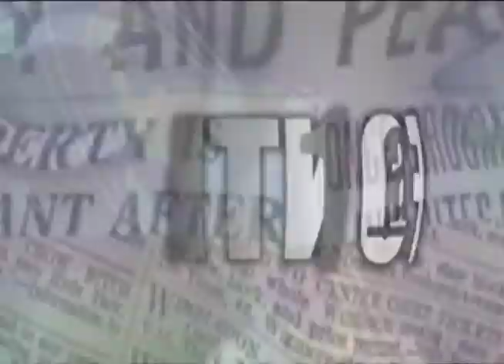2 EDIÇÃO DO TELEJORNAL 1 FONTE 2018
1ª FONTE  o Telejornal da Tv Polo que a partir de agora vai informar a comunidade cubatense. Assista todos os dias às 20h30, no Canal 11 da Net.